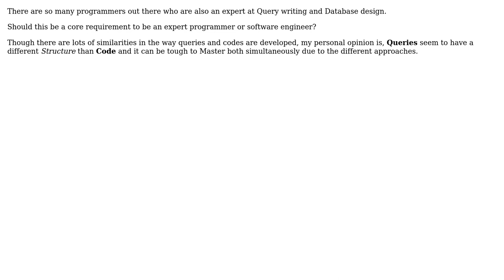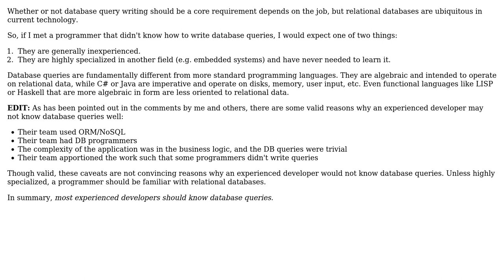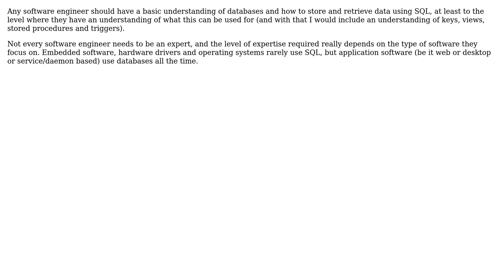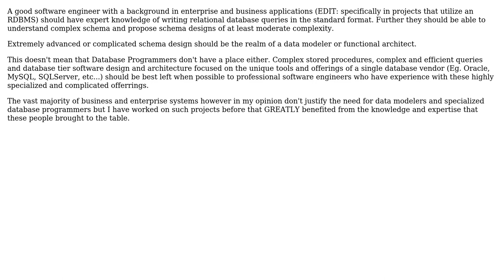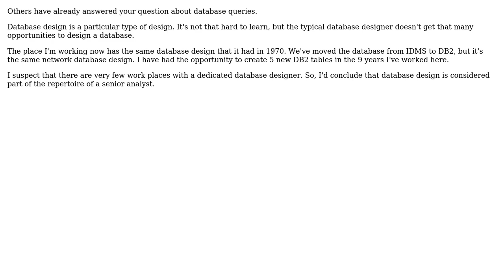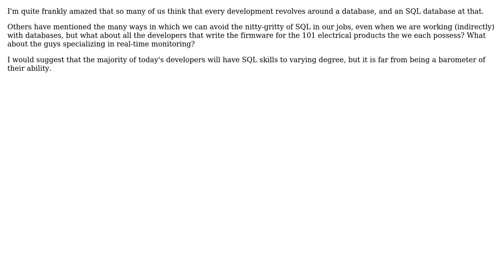Software Engineering: Should experienced programmers know database queries? (12 Solutions!!)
Software Engineering: Should experienced programmers know database queries?

With thanks & praise to God, and with thanks to the many people who have made this project possible! | Content (except music & images) licensed under CC BY-SA | Music | Images & others | With thanks to user wolfgangsz user Shamim Hafiz - MSFT user Michael Riley - AKA Gunny user Matthew Rodatus user maple_shaft user HLGEM user guiman user Gilbert Le Blanc user cthulhu user cjmUK user Carra user Barry Brown user Alex Jasmin user Adam Lear and the Stack Exchange Network Trademarks are property of their respective owners. You are responsible for your own actions.